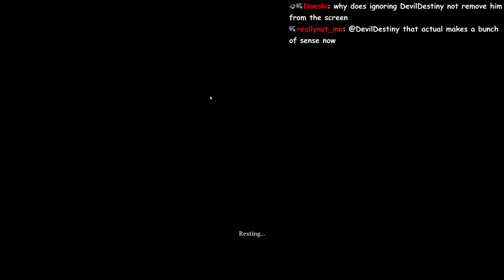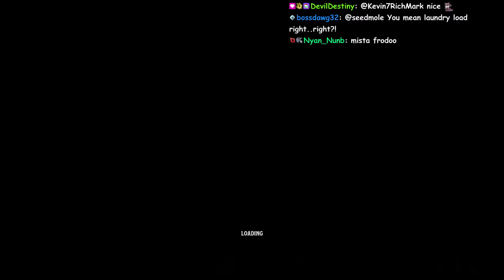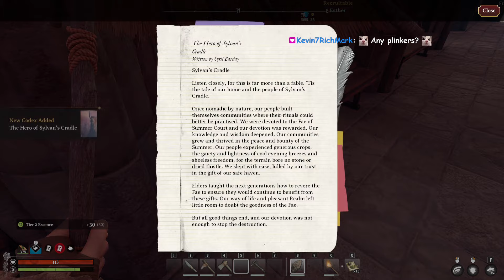Nightingale Realms Rebuilt FIRST LOOK